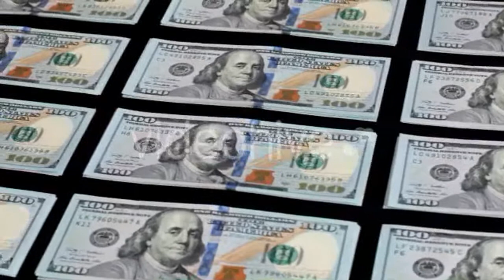Beautiful Girl Is Drinking Coffee. She Is - (lifestyle) Stock Footage | Mega Pack +40 items